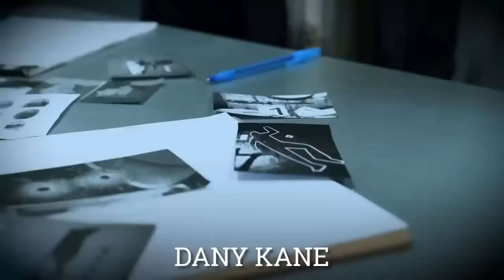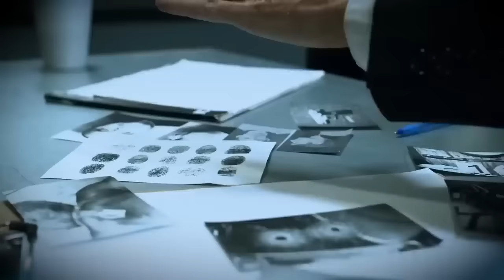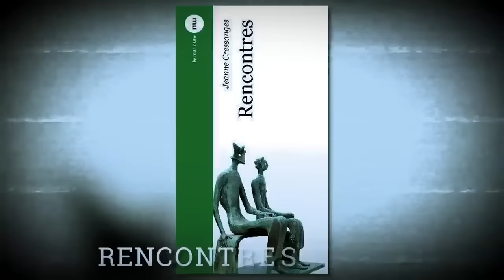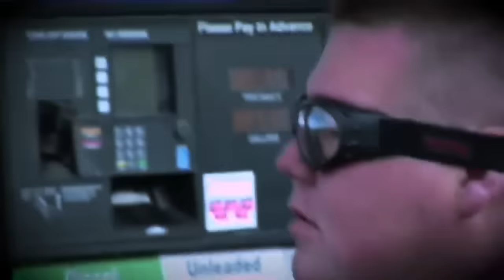This Happened In The Hells Angels Biggest FBI Undercover Operation In 27 YEARS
Hells Angels Biggest FBI Undercover Operation Ever